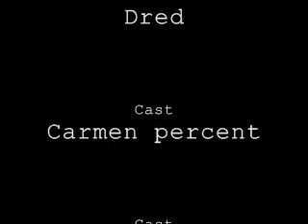randomness with MOC fully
every one acting stupid lol